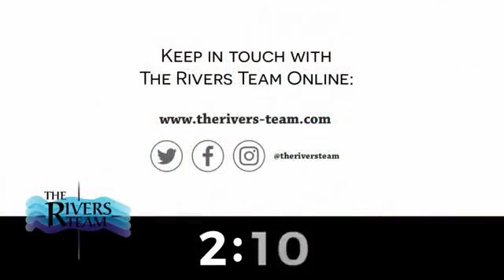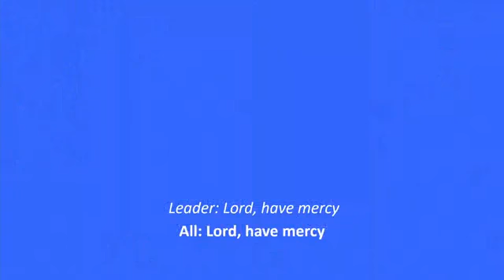10000000 1404384913342018 4900034217043928985 n